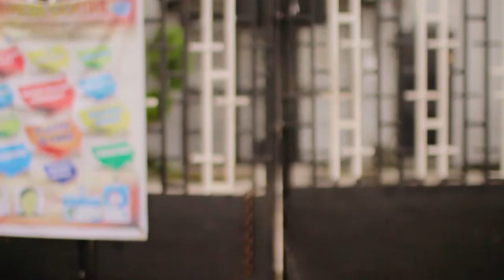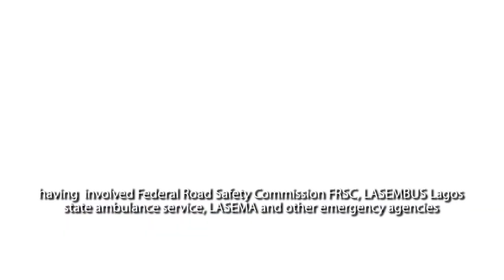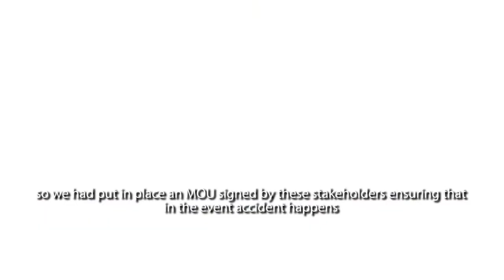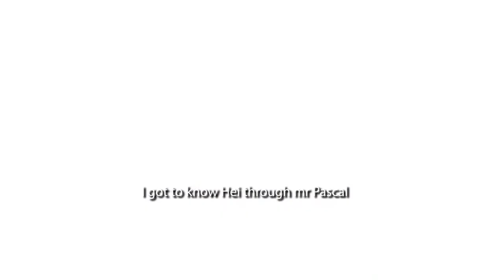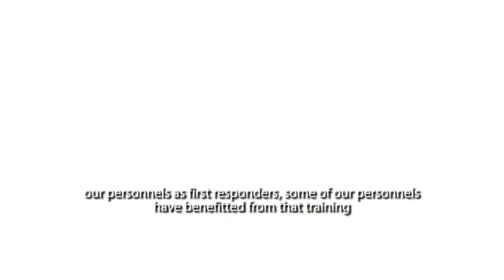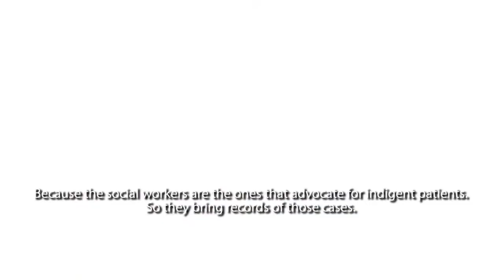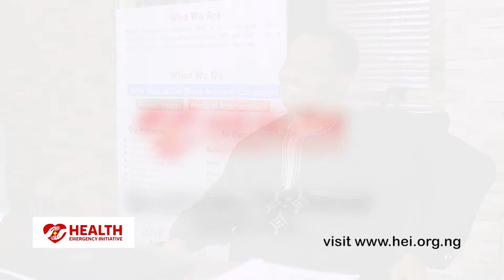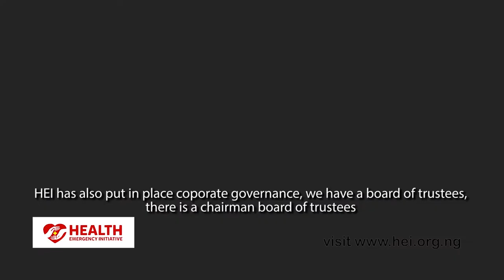HEALTH EMERGENCY INITIATIVE / FULL DOCUMENTARY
HEI... Our vision remains that none should die.